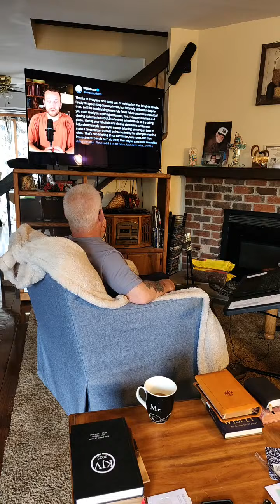It's Controversial : Let's talk about it live.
What to avoid in online ministry. and more...